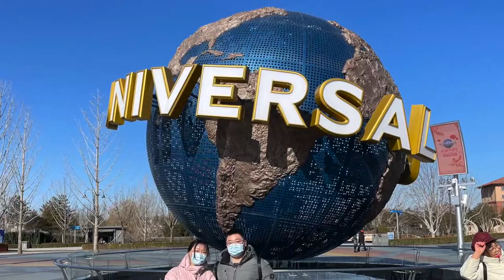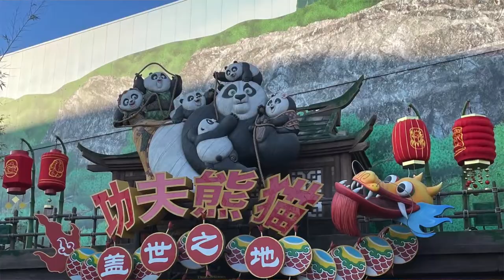VLOG 北京环球度假区